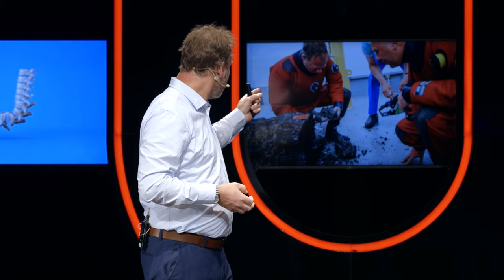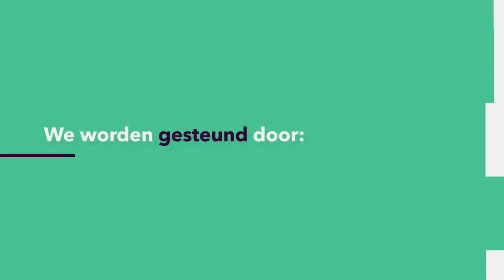ARCHEOLOGIE: Waarom moeten we op de bodem van de zee zoeken om iets te snappen van ons verleden?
Iets wat eeuwen op de bodem van de zee gelegen heeft, dat kan ons vast niet veel meer vertellen over ons verleden, toch? Niets is minder waar: onderwaterarcheoloog Martijn Manders (Universiteit Leiden/RCE) vertelt hoe ongelofelijk veel moois er op de bodem ligt en dat we een beetje op moeten schieten om dit erfgoed veilig te stellen!
Deze week in de Universiteit van Nederland:
Martijn Manders
Universiteit Leiden en Rijksdienst voor Cultureel Erfgoed

Meer weten?